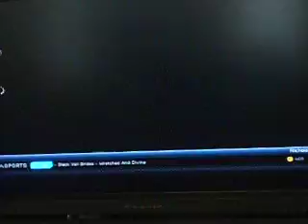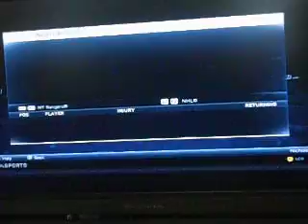DSCN0318NHL 14 Gm career part 2 second preseason game